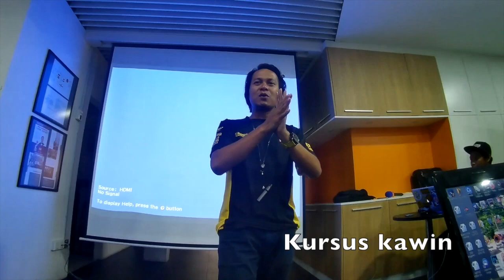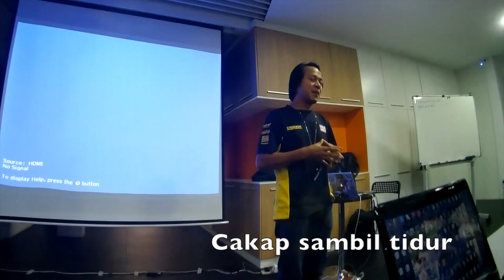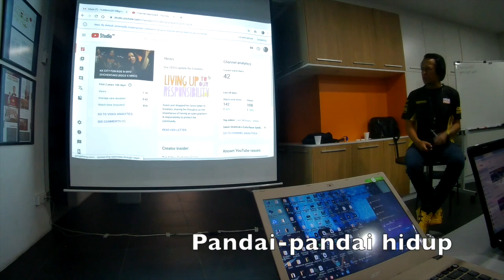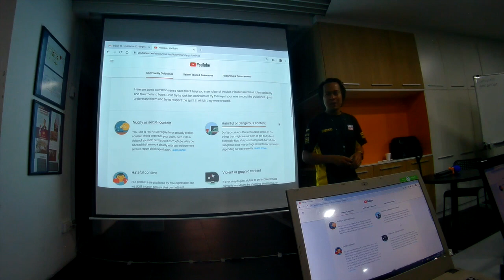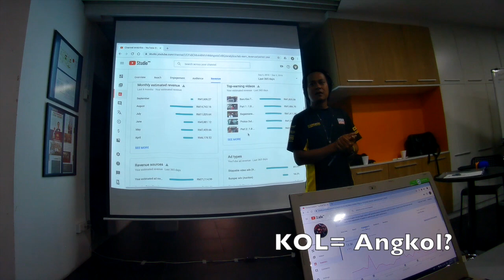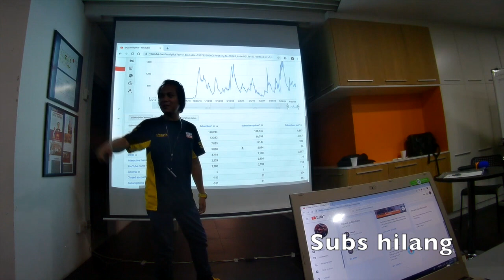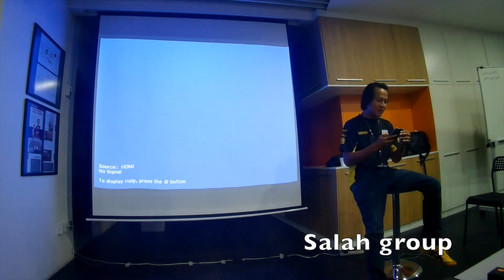Cardock Lawak atau koyak?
Kompilasi lawak spontan cardock dalam bengkel bersama sabahanyoutubers. Nak tau lawak ke tak? Tonton jer video ni...